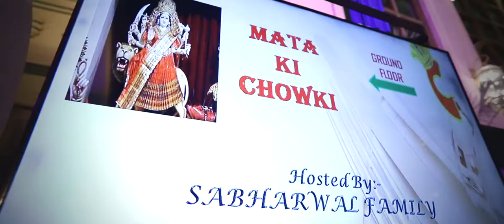Roka Ceremony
10:30 AM to 08:30 PM

''VISIT FOR''
Instant Passport & Visa photos
Modelling/Portfolio
Candid Photography
Cinematography
Pre Wedding Shoot
Video & Still Photography
For All Occasions

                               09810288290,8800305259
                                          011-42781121